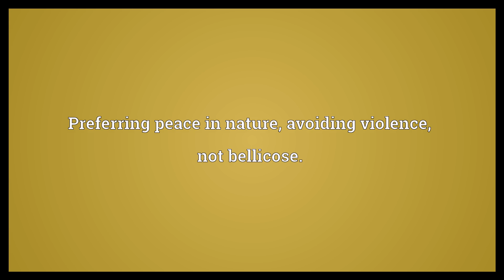Pacific Meaning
Video shows what pacific means. Calm, peaceful.. Preferring peace in nature; avoiding violence; not bellicose..  Pacific Meaning. How to pronounce, definition audio dictionary. How to say pacific. Powered by MaryTTS, Wiktionary